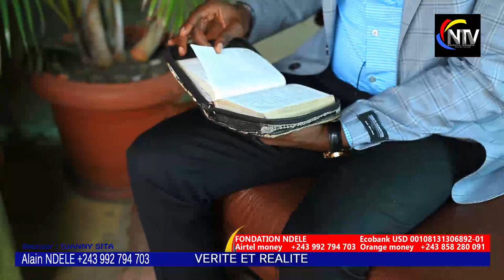TÉMOIGNAGE TROUBLANT:APRÈS MOÏSE MBIYE,ENCORE DES RÉVÉLATIONS GRAVE SUR FR MICHEL BAKENDA KOBANGA😷